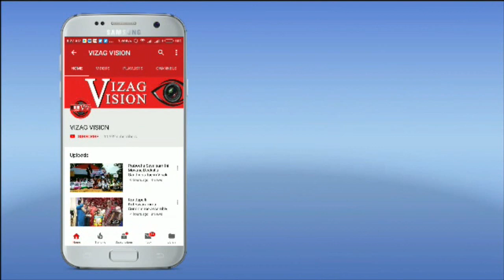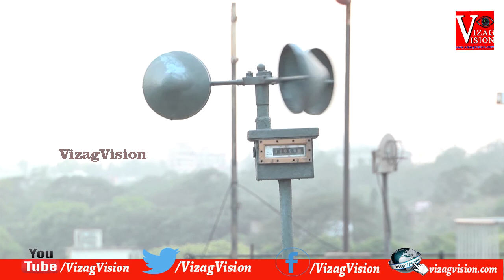అరేబియా సముద్రంలో ఒకేసారి రెండు అల్పపీడనాలు Visakhapatnam...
అరేబియా సముద్రంలో ఒకేసారి రెండు అల్పపీడనాలు Visakhapatnam... అరేబియా సముద్రంలో ఒకేసారి రెండు అల్పపీడనాలు.
నైరుతి అరేబియా సముద్రంలో హిందూ మహా సముద్రం దిశగా భూమధ్యరేఖ వద్ద ఒక అల్పపీడనం.

ఈశాన్య అరేబియా సముద్రంలో లక్షదీవుల వద్ద మరో అల్ప పీడనం.

ఈ రెండూ 24 గంటల్లో వాయుగుండాలుగా మారుతాయని అంచనా.

వీటి ప్రభావంతో సోమవారం రాయలసీమలో ఉరుములు మెరుపులతో వర్షాలు.
రానున్న మూడు రోజుల్లో కోస్తాంధ్ర రాయలసీమలకు చెదురుమదురు వర్షాలు.